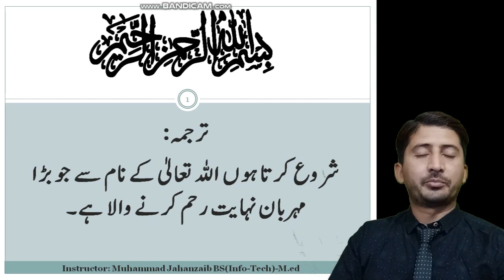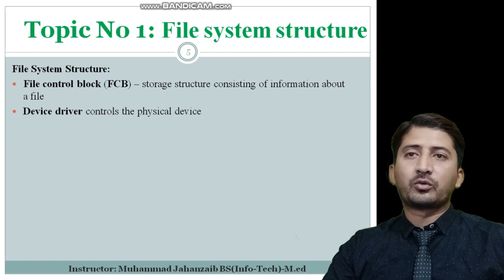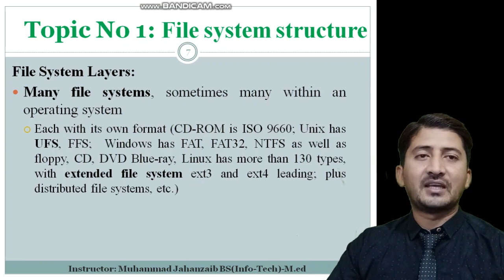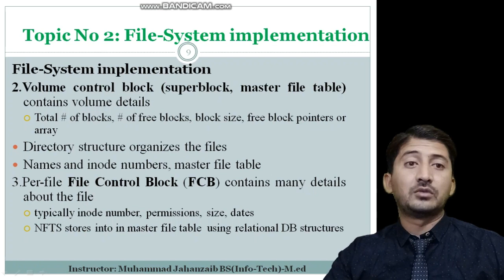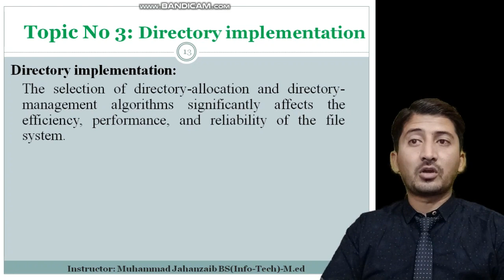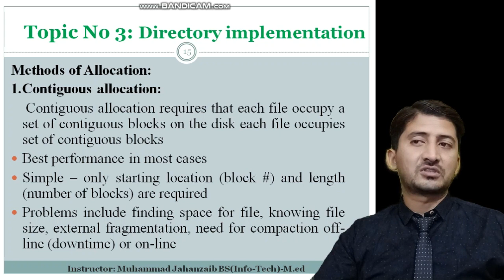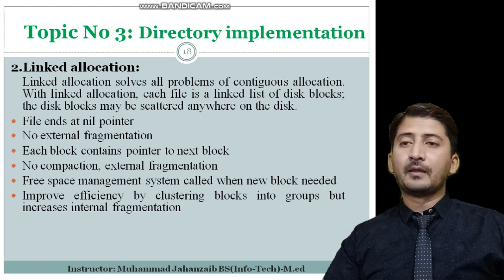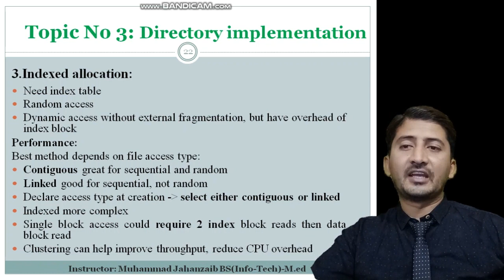CH#8 First Lecture ADP IT&CS Operating System | Punjab College Mailsi | Smart Learning Dated:25-5-20